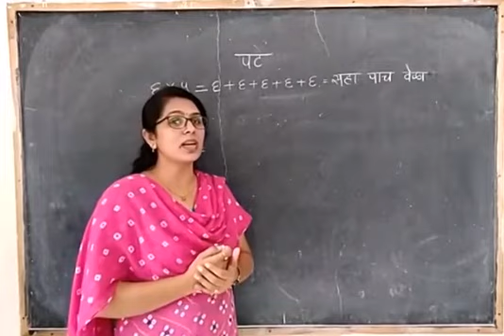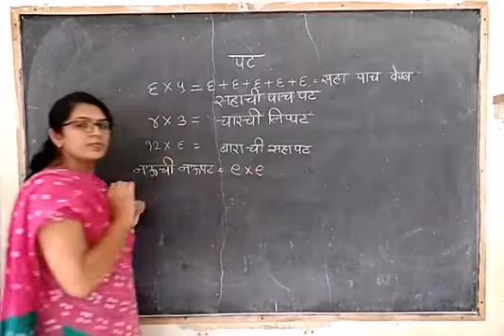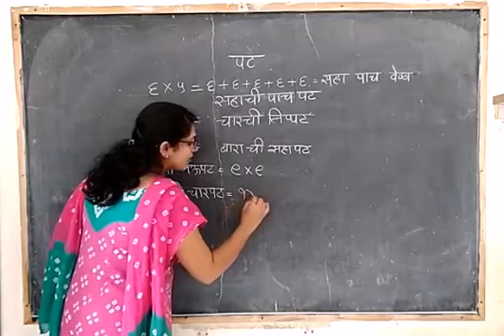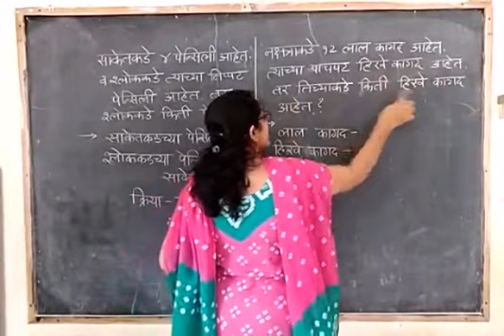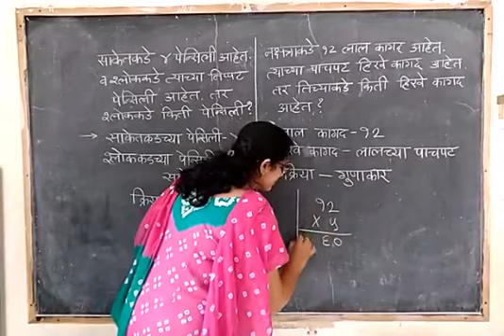इयत्ता तिसरी गणित - गुणाकार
गुणाकाराचा दुसरा अर्थ- पट संकल्पना व उदाहरणे- मेघल रायते